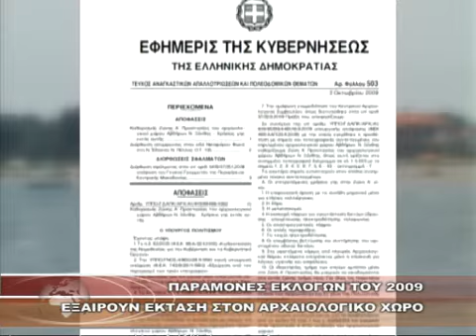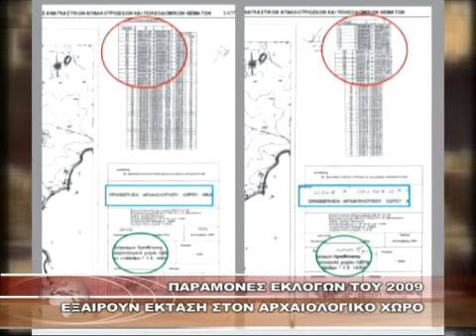ΠΑΡΑΜΟΝΕΣ ΕΚΛΟΓΩΝ ΤΟΥ 2009 ΕΞΑΙΡΟΥΝ ΕΚΤΑΣΗ ΣΤΟΝ ΑΡΧΑΙΟΛΟΓΙΚΟ ΧΩΡΟ